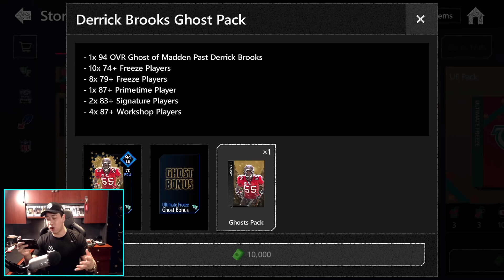Madden Mobile 20 Ghost Of Madden IS HERE!! 94 OVR Master Tons of FREE Holiday Cheer Tickets!!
Follow/ Like My Facebook Gaming Page!!

Thanks